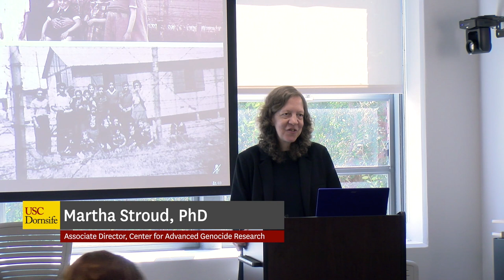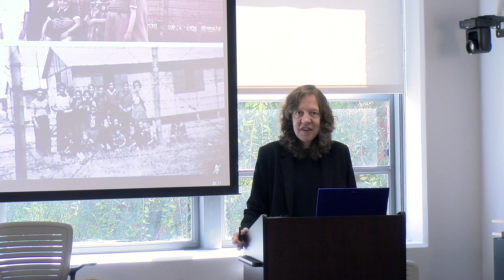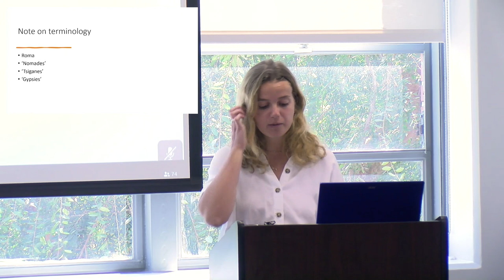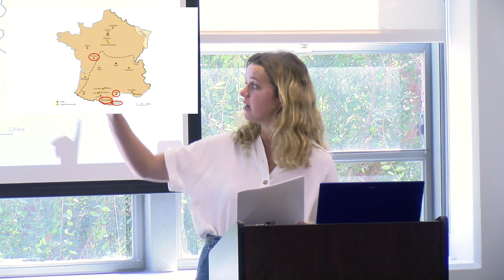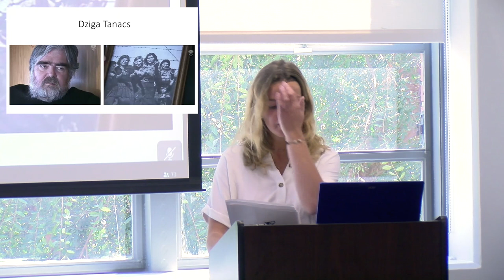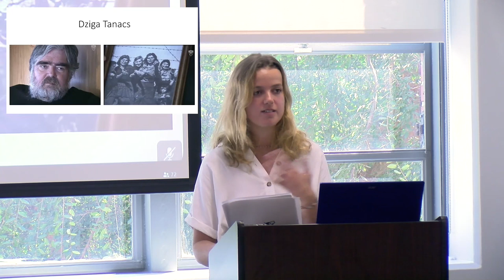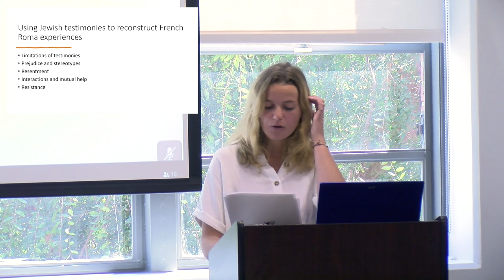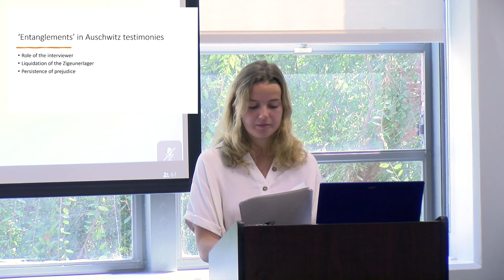Entangled History: Jewish and Roma Families in French Internment Camps, 1940-1946 - Clara Dijkstra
The USC Dornsife Center for Advanced Genocide Research and the USC Shoah Foundation share this public lecture by Clara Dijkstra (PhD candidate in History, University of Cambridge, Christ's College), the 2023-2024 USC Shoah Foundation Robert J. Katz Research Fellow in Genocide Studies. This lecture was presented at the University of Southern California and on Zoom on September 28, 2023.

Between 1940 and 1946, approximately 500,000 Jews and Roma were imprisoned in internment and detention camps in France. In this lecture, Clara Dijkstra will share her research on the ‘entangled experiences’ of Jewish and Roma families in the French camps of Drancy, Poitiers and Montreuil-Bellay. Telling the intertwined history of the internment of Jews and Roma in France raises a number of methodological challenges, including issues of hierarchy, competitive victimhood, and disparity of sources for studying the experiences of both groups. Ms. Dijkstra will discuss how she approaches these in her work and how the Holocaust survivor testimonies in the USC Shoah Foundation Visual History Archive reflect these challenges and inform her research.